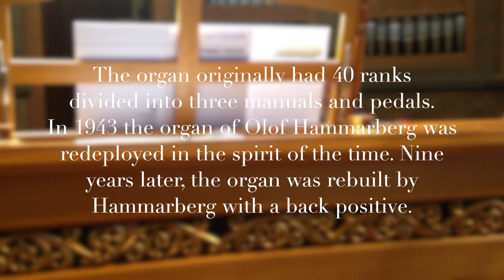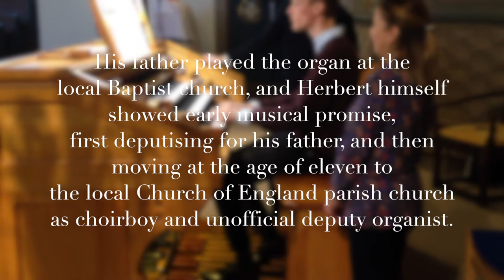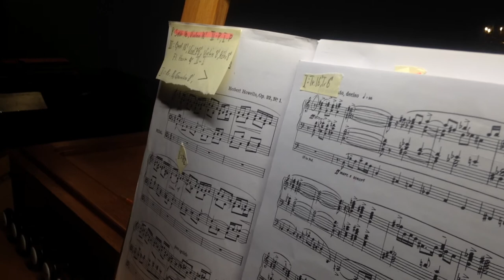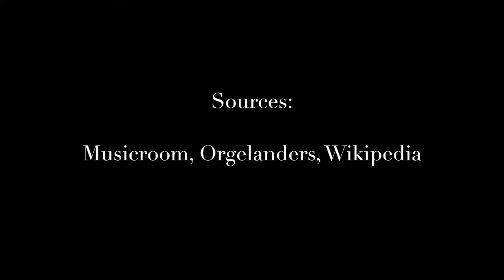Espen Takle - Organ Concert - November 9, 2017 at Vasakyrkan, Gothenburg, Sweden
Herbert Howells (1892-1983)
Intrata - Three pieces for organ
Organist Espen Takle

The organ in Vasakyrkan was built in 1909 by Eskil Lundén in Gothenburg, who collaborated with Wilhelm Sauer in Frankfurt an der Oder in developing a style that can be said to be a synthesis of the Swedish and German romantic organ types.

The organ originally had 40 ranks
divided into three manuals and pedals.
In 1943 the organ of Olof Hammarberg was redeployed in the spirit of the time. Nine years later, the organ was rebuilt by Hammarberg with a back positive.

In 2001-02 the organ was refurbished again by the Grönlund organ builder company to improve clarity and speaking quality,
and all original memorabilia was restored to its original state.

Herbert Howells was born in Lydney, Gloucestershire, the youngest of the six children of Oliver Howells, a plumber, painter, decorator and builder, and his wife Elizabeth.

His father played the organ at the local Baptist church, and Herbert himself showed early musical promise, first deputising for his father, and then moving at the age of eleven to the local Church of England parish church as choirboy and unofficial deputy organist.

Both Vaughan Williams and the Tudor composers of which Tallis was one profoundly influenced Howells' later work.

Film and interview
Jon Liinason

Sources:
Musicroom, Orgelanders, Wikipedia